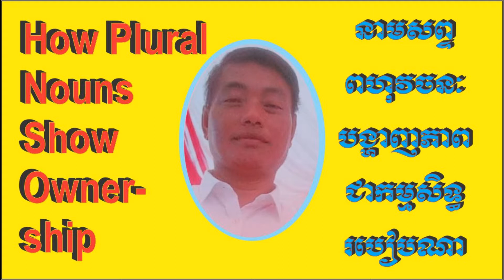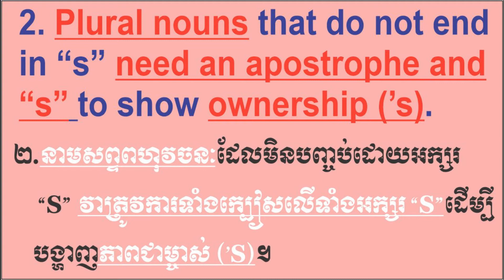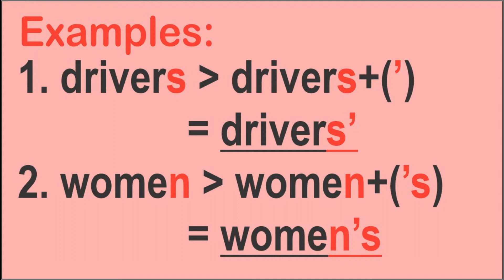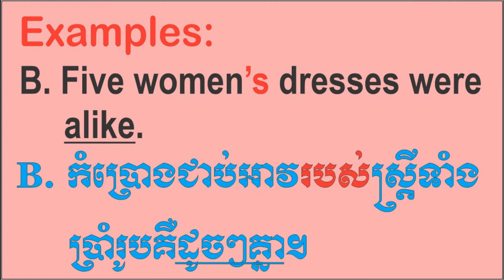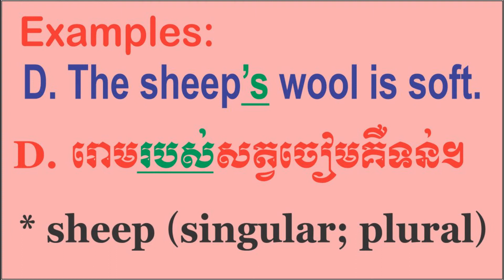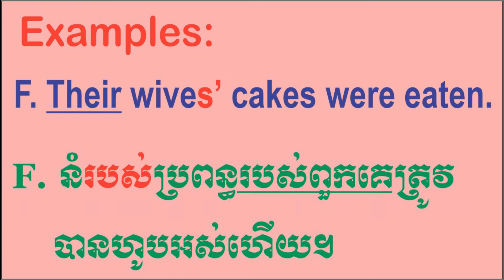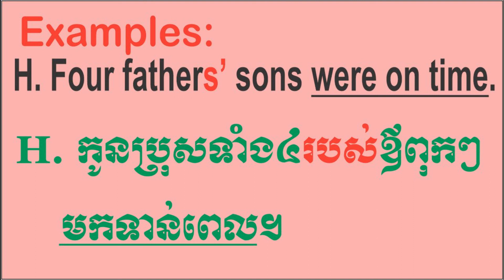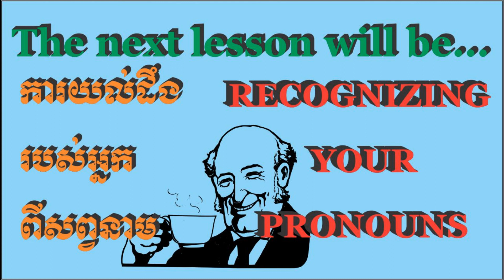How Plural Nouns Show Ownership នាមសព្ទពហុវចនៈបង្ហាញភាពជាកម្មសិទ្ធរបៀបណា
This lesson is learning about, How Plural Nouns Show Ownership. If anyone would like to join in my lesson, please welcome. How do we form the out of the plural nouns? It is easy and simple just follow two steps, step one and step two. In step one what should we know about and what is step two? To learn these two step take you and I and everyone else about 20 to 30 minutes, and after that you're ready know without even feel that you are learning them at all. It takes you that much of time and you know for life to use. Please welcome everyone. Let's go back to our lesson and I'll see you there in the comments down below. Thank you friends.